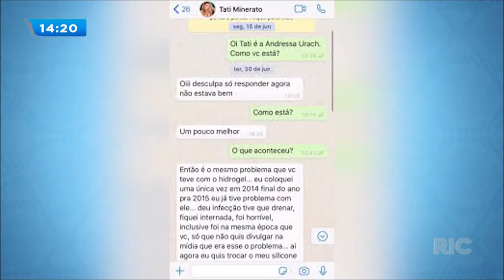Confira as notícias dos famosos na 'Hora da Venenosa' - 07/09/2020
Confira as principais notícias dos famosos, hoje, na 'Hora da Venenosa'. Fique por dentro de tudo, com a apresentadora Carol Romanini e Giuliano Marcos!